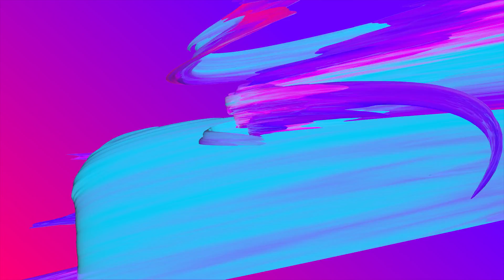AWS This Week - 3 June 2018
This week: CodeBuild supports .NET core 2.0 on Windows, Amazon Translate support in AWS Mobile SDK, AWS Application Load balancer
supports built-in authentication, early-bird tickets available for Serverlessconf San Francisco and we announce our Guru of the Week!

Early-bird tickets available for Serverlessconf San Francisco!

ACG are hiring!